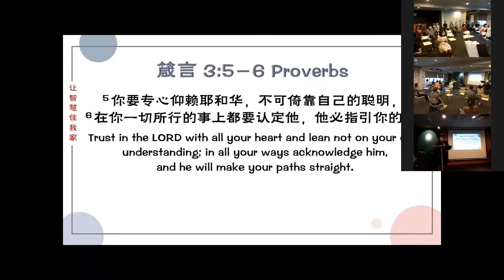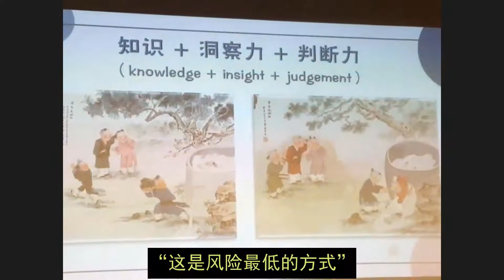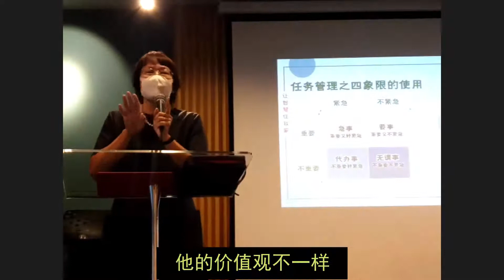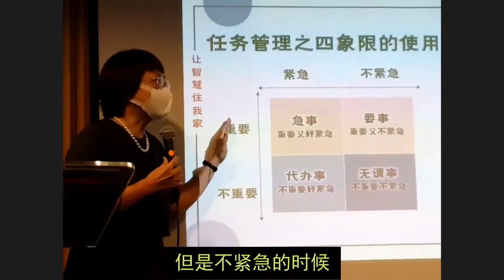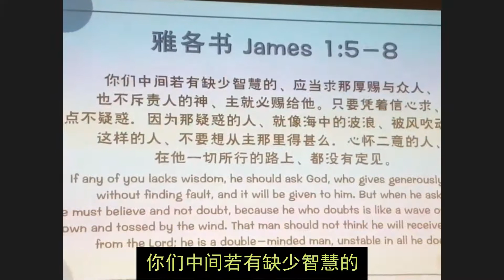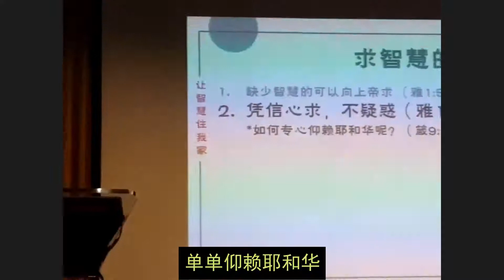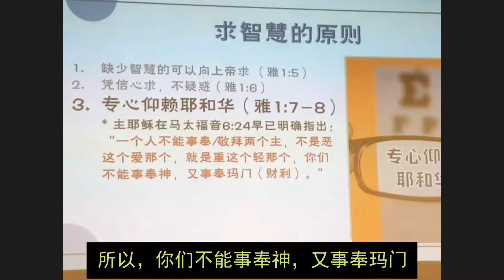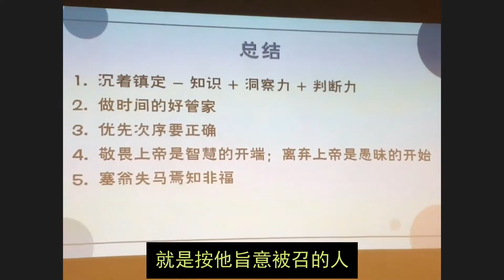主日信息：让智慧住我家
讲员：王美玲牧师